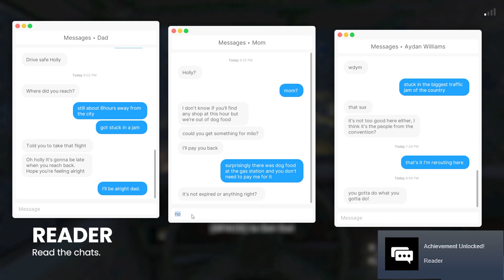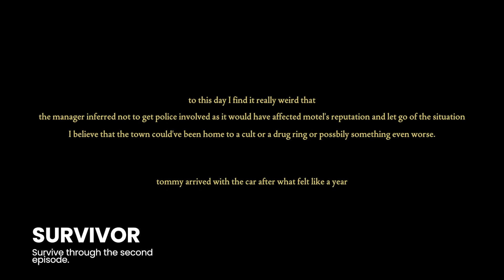How To Get All Achievements in Fears to Fathom Norwood Hitchhike Episode 2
Find all six achievements in this guide PLUS bonus footage. Enjoy!

0:00 - How to spot the bear?
0:48 - How to annoy the gas station clerk?
1:14 - How to fuel up the car's tank?
1:34 - How to shoplift?
2:01 - How to read all chats? (Hint: I got it after buying the dog food)
2:13 - How to survive episode 2?